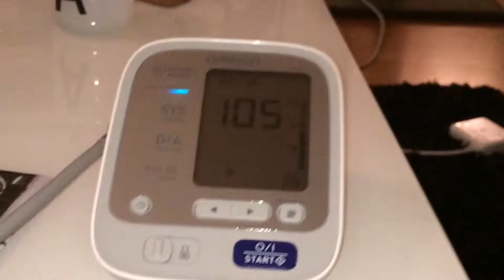Cat playing with medical instruments